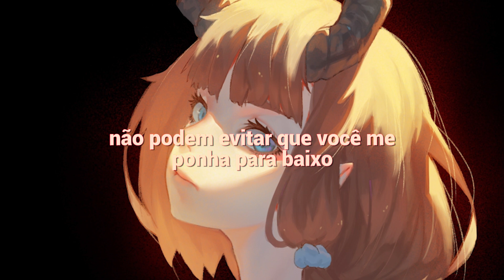Two Feet - Love Is A Bitch [ LEGENDADO PT-BR ]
- Edição e legenda por Subtitling Chilling Songs.

- Tradução

O Amor É Uma Vadia

Estou voando
Estou voando alto como um pássaro
Mas minhas asas agitadas não podem evitar que você me ponha para baixo
Sua mamãe
Sua mãe diz que eu sou um tolo
E sim, talvez isso seja verdade porque eu não consigo parar de pensar em você

Estou tentando
Estou tentando não esquecer minhas palavras
Porque quando estou ao seu redor, eu costumo continuar mudando de ideia
Eu prometo
Eu prometo a mim mesmo não voltar aos velhos hábitos
Porque a decepção amorosa está clara e o amor é uma vadia.

- Subtitling Chilling Songs.